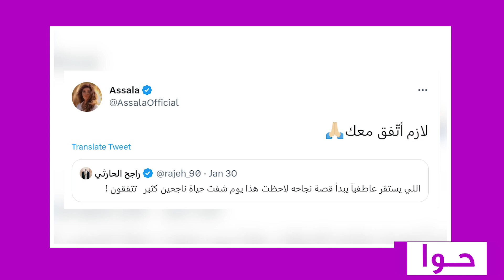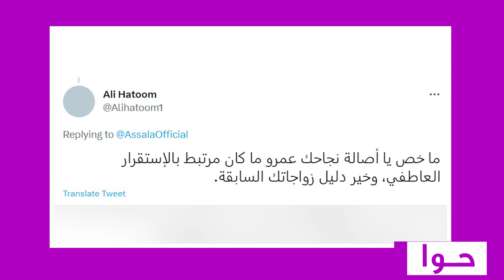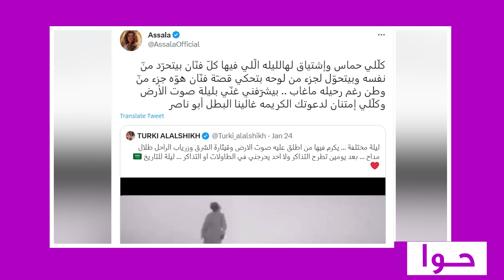أصالة تهاجم طارق العريان وتوجه له رسالة قاسية: فاشل أنا اللي صنعتك!